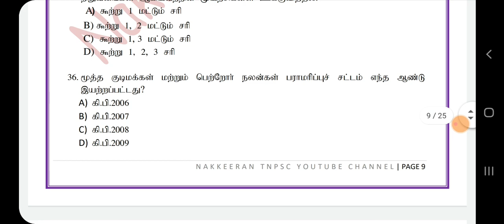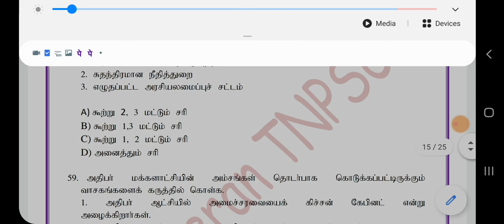TNPSC Group 2 &4 Free Test Batch-9th Polity-100 Questions Pdf